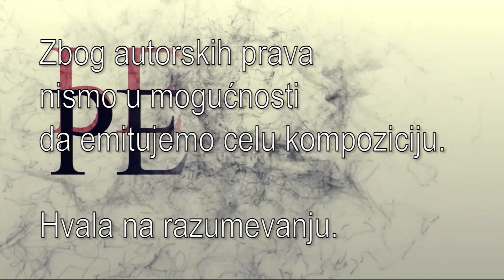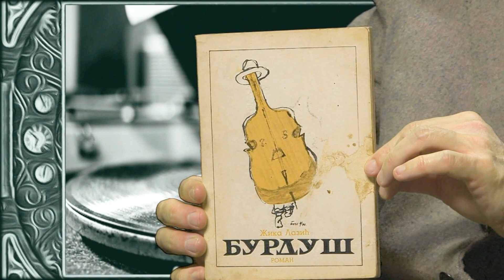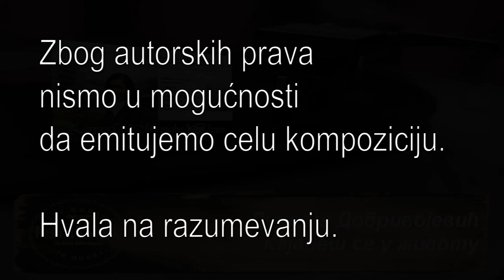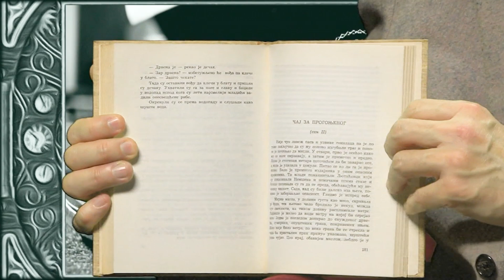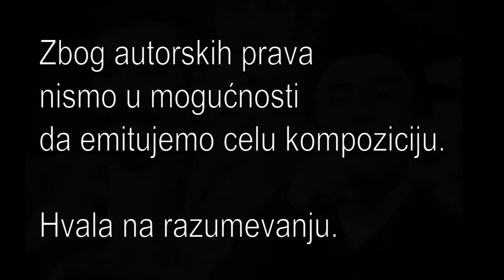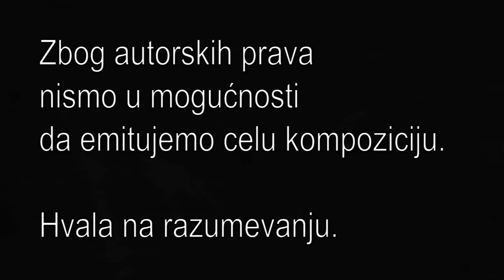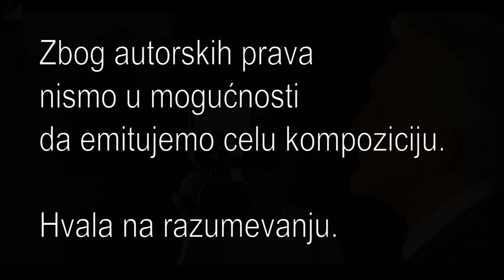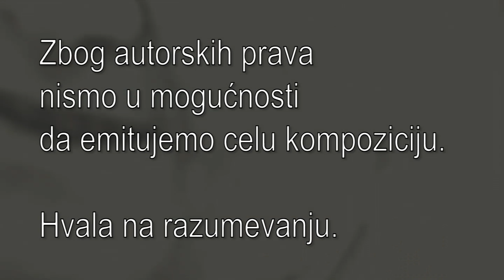PESMA KAO LEK - JOVAN JANICIJEVIC BURDUS - (Tv Duga Plus 2022) - 293. EMISIJA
Satelit : EUTELSAT 16A
Frekvencija : 11303 MHZ
Polarizacija : Horizontalna
Symbol rate : 30000
Modulacija : DVB-S2 8PSK

Lyrics:
Arr:

PESMA KAO LEK - Svakog utorka od 20:00h uzivo iz studija Tv Duga Plus